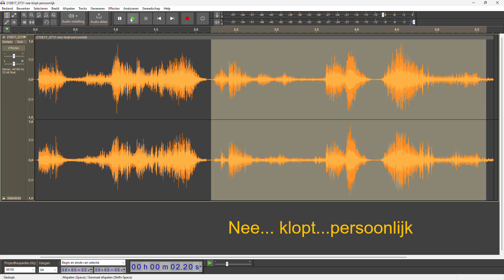True voice EVP: nee klopt persoonlijk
De reden waarom hij nog steeds rondspookt bij zijn ex na zijn zelfmoord.

The reason why he is still with his ex. "thats personly"